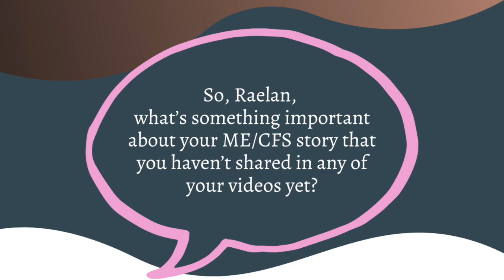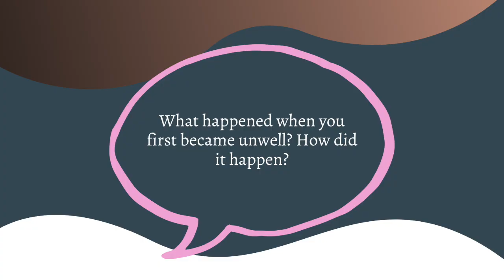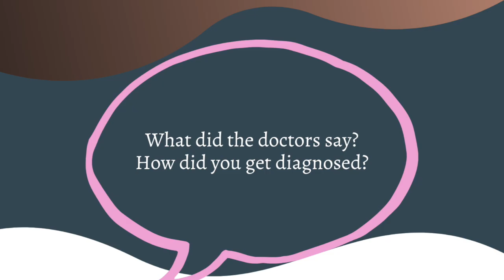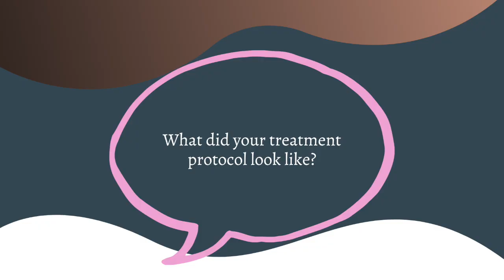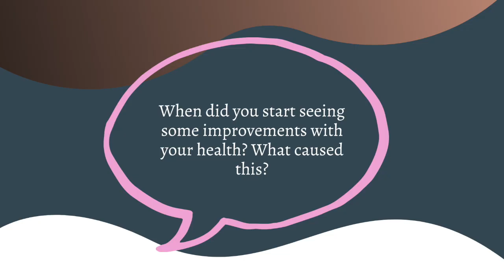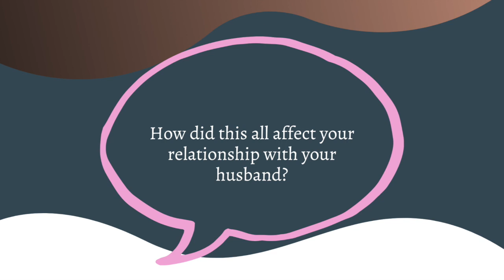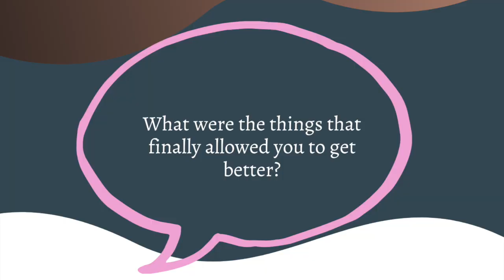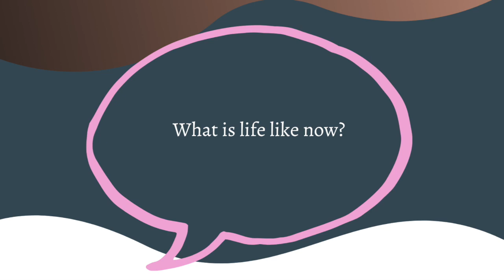How I COMPLETELY Recovered from Chronic Fatigue Syndrome (The FULL story)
In this video I share some important information about my story I’ve been reluctant to discuss, along with my full chronic fatigue syndrome recovery story (ME/CFS) including absolutely everything that allowed me to fully recover from this illness.

Remember that I am not a professional — this is what worked for me, and it will not be suitable for everyone. Nothing I share should be considered medical advice. Please make your own assessment, do your own further research, and consult your trusted healthcare professionals before deciding if anything I talk about here might be right for you.

FURTHER RESOURCES

What I needed to know from DAY ONE (but no one told me) about ME/CFS RECOVERY

🧪 Get your gut microbiome tested & receive individualized recommendations for how to improve it from Ombre (for a discounted price of $69.99)

CRISIS LINES
US National Suicide Prevention Lifeline 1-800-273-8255 or text HOME to 741741
Canada text HOME to 686868